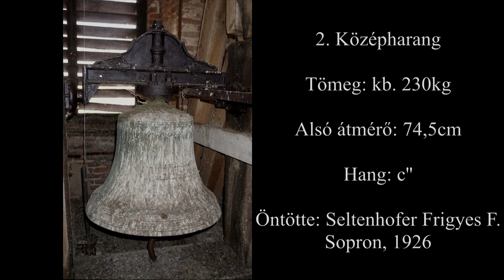Nova (H) - A Nagyboldogasszony templom harangjai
A novai Katolikus templom tornyában 3 harang lakik. Különösen értékes a nagyharang, melyet Salesius Feltl öntött Graz-ban. A harangnak rendkívül vastag fala van, alsó pártázatából egy méretesebb darab ki is tört. Sajnos a két nagyobb harang közel azonos hangon szólal meg, a lélekharang pedig duplázik. Utóbbi azért különleges, mert mostanában nem igen fordult elő, hogy a Gombos öntödéből kikerülő harangok régi járomra kerülnek vissza, ám ez a harang kivételt képez ez alól.

Köszönet Ft. Nagy Tamás Plébános Úrnak a feljutásért és Kiss Tamás szécsiszigeti harangozónak a közreműködésért!